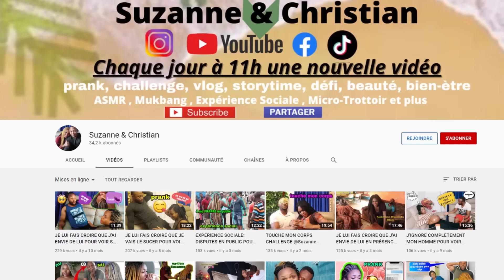J'asperge mon mari avec de l'eau à pression et on manque à un rendez-vous très important